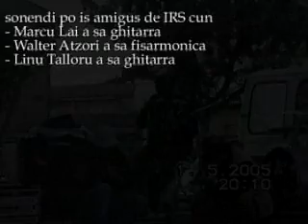43 Marcu scadenau2005